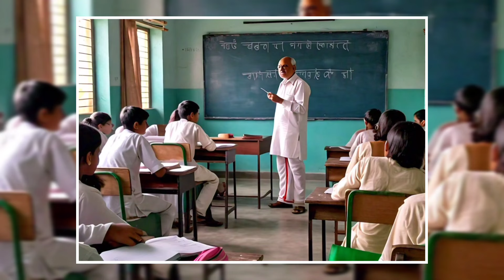प्यार में बेटे ने रची खौफनाक साजिश//Ghazipur Triple Murder Cases//Crime story//Mr. Sudhir